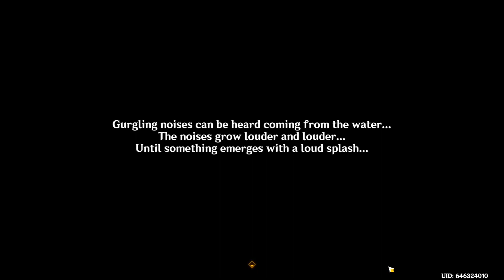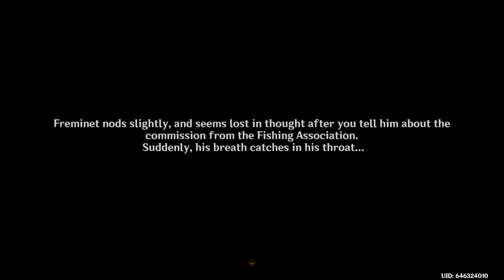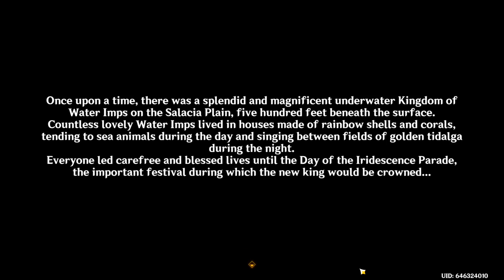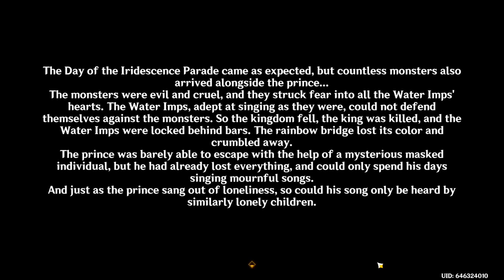Genshin Impact - Thelxie's Fantastic Adventures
After the Fontaine crisis [4.2] - Aether in preparation for Natlan decides to perform and runs some commission. All was well until he met up with the Fontaine's Katherine and requested a commission from the national fishing group. After that - he proceeded to the claimed site and what story to uncover.
Water Imp's Conjecture

The traveler meets someone from the fishing association of Fontaine, and she gives the traveler a quest to find out the reason for why the fish have gone missing somewhere in Fontaine. The traveler then meets Freminet at said place and he tells the traveler that it was his fault that the fish had disappeared, and that he was working on a thing called Thelexie.